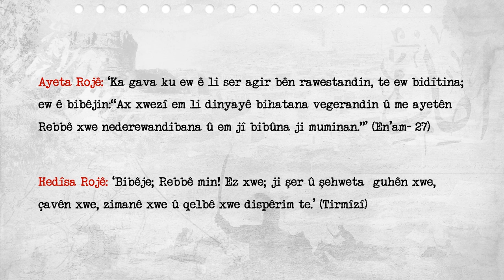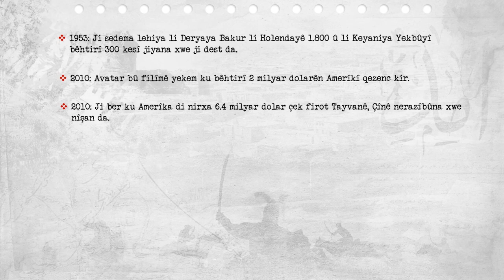Di Dîrokê de Îro - 31.01.2023